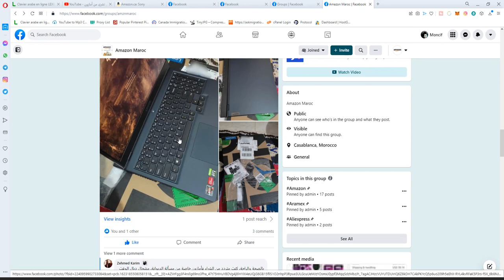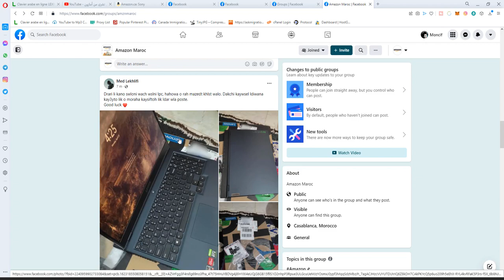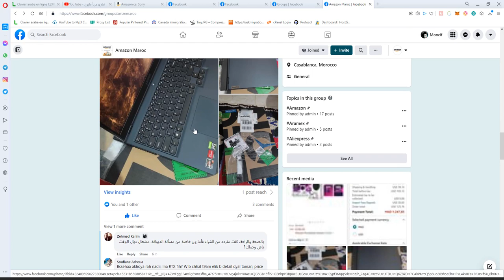amazon maroc | ها علاش خاصك تقدا من امازون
موقع امازون الرسمي
amazon maroc  مرحبا بكم في
   كنشاركو معاكم في هدا الفيديو كيفية الشراء من امازون في المغرب ، كاينة مجموعة على فيسبوك فيها اكتر من 10 الاف عضو إلتحق  بها        amazon إيلا عندك سؤال على كيفاش تشري من

كيفاش تشري من أمازون وتخلص الجمارك أون لاين